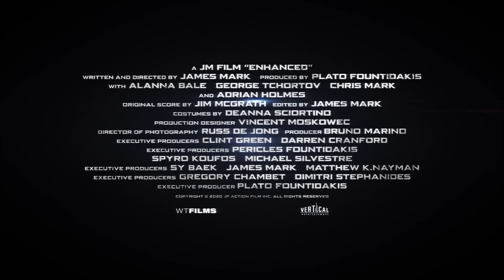ENHANCED Trailer (2021) Alanna Bale Sci-Fi Movie